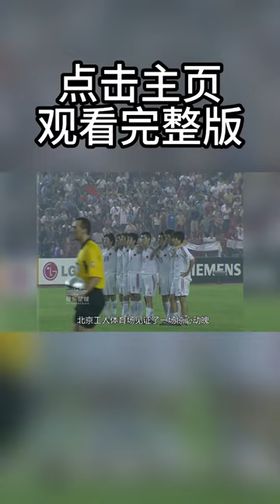经典比赛回顾！2004年亞洲杯半決賽，中國1-1戰平伊朗，雙方進入點球大戰！ 【極樂足球】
世間萬物，唯愛與足球不能辜負！
哈嘍各位觀眾，這裡是極樂足球，正式入駐YouTube啦！
⚽極樂足球，給你最極致的享受！熱愛足球，做一個有情懷的球迷
這裡有歐冠經典賽事！世界杯大盤點，這裡有關於足球的一切
⚽️每天我都會在這裡與大家一起分享足球的快樂